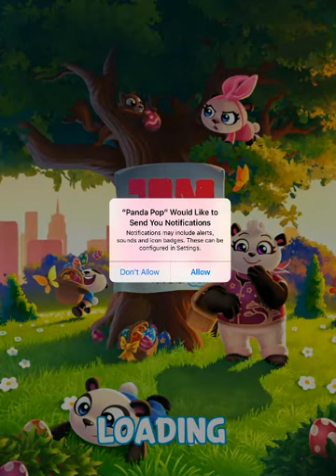Panda Pop iOS Gameplay